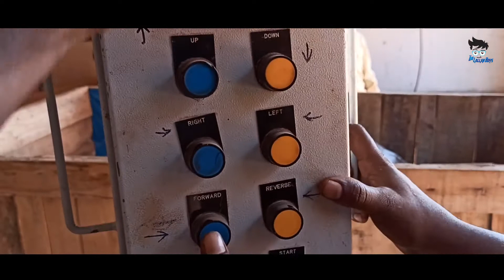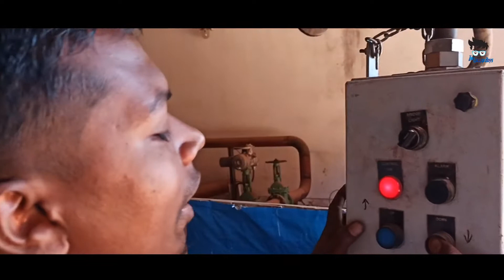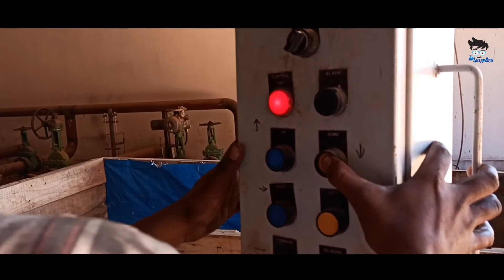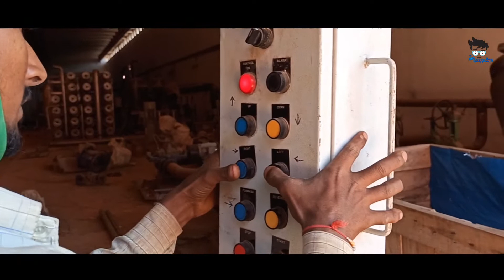How to Operate 5 Ton Overhead crane?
100 ton overhead crane,
1 ton overhead crane,
overhead crane 2 ton,
overhead crane 20 ton,